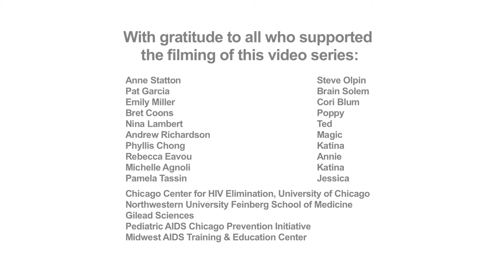"Is there any way the baby will catch the virus?"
Magic, a man living with HIV, asks Dr. Cori Blum about the risks of having a baby with his HIV negative partner, Annie.
Dr. Blum explains what the risks would be using TasP,  (Treatment as Prevention), which is a form of prevention where the partner who is living with HIV maintains an undetectable viral load, and PrEP (Pre-Exposure Prophylaxis, brand name Truvada), a pill that the negative partner takes once a day to prevent HIV transmission. PrEP reduces the risk of HIV transmission by more than 90%, which means that, whatever level of risk a person is vulnerable to, PrEP will reduce that by more than 90%. It does NOT mean that there is a 10% chance of contracting HIV. Then Magic asks if women who are living with HIV can deliver HIV negative babies, and Dr. Blum explains how they can do so. Next, Dr. Blum talks about what risks are associated with having multiple partners, and tells Magic and Annie how they can protect each other if that is ever the case in their relationship.
 This film is part of a reproductive justice video